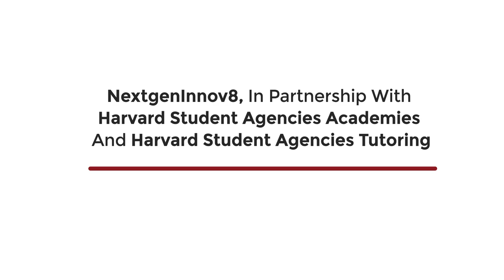HSA Program | Student Feedback | Efrem Ayele - Ethiopia | Innovation & Entrepreneurship Program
Innovation And Entrepreneurship Program for Young Leaders

This unique program is designed for students who are interested in furthering their knowledge on the areas of innovation and entrepreneurship. Participants will have the opportunity to learn from Harvard alumni, current Harvard students, instructors, and mentors. Students will also have the chance to network with their fellow entrepreneurs and work in groups to strengthen their skills working in a team. The program is a mix of theory and practical interventions and is designed in such a way that students can gain knowledge through lectures, practices, and workshops. Students will get a real-world experience through project-based education.